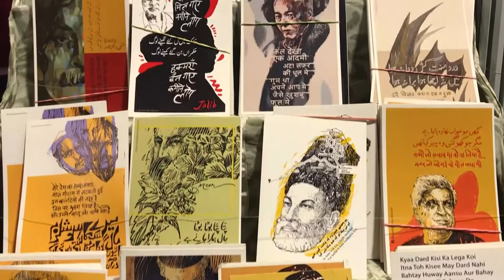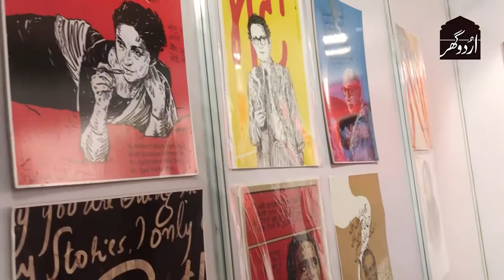Shiraz Usmani and Dr. Zamarrud Mughal talking about Jashn-e-Virasat-e-Urdu